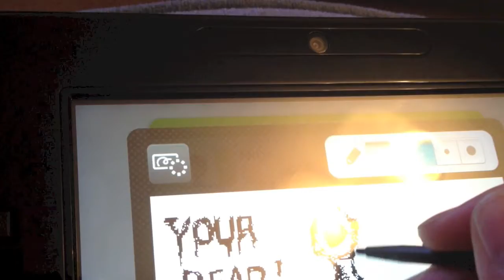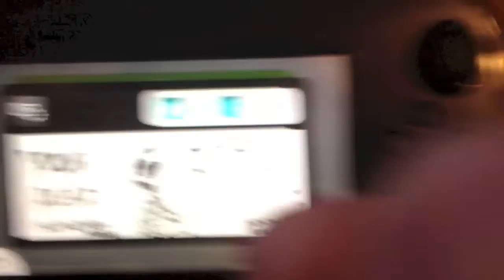Day 340 - AA365 - WII_U ZOMBIE_U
Day 340 on the AA365 drawings - thought i would video myself doing a doodle on new wii-u pad based on zombie U

todays image is WII_U ZOMBIE_U